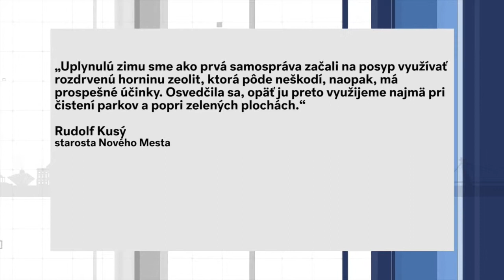Zimná údržba v Novom Meste